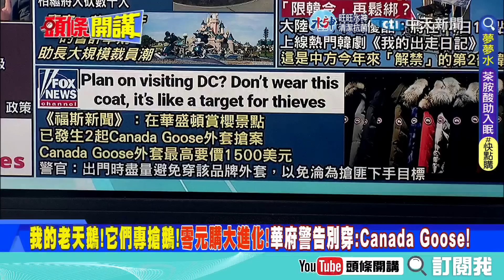【頭條開講下集】南海萬船齊發!北京解封"小吃大"戰術?022高速艇重回戰線!解放海軍作戰新思維!南海戰場是美航母船團終點? 20230213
【LIVE頭條開講】美國氣球入侵!北京怒:去年來十幾顆!白宮打爆四顆氣球!美將影喻可能外星人?中國海狼戰術重生!解封022快艇南海圍殺美軍航母? 20230213完整版@HeadlinesTalk

#請鎖定《頭條開講》YouTube頻道/每週一至週五20:00-22:00